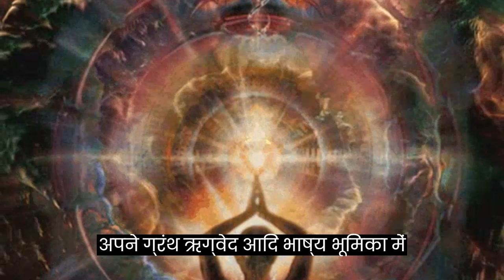मोक्ष: भारतीय धर्मों में आत्मा की मुक्ति का अर्थ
इस विषय में हम जानेंगे कि मोक्ष क्या है और यह हिन्दू, बौद्ध, जैन, और सिख धर्मों में कैसे प्रमुख भूमिका निभाता है। इसके साथ हम देखेंगे कि मोक्ष कैसे प्राप्त किया जा सकता है और इसके विभिन्न दर्शनिक प्राणिकों के द्वारा किए गए विवादित विचारों को समझेंगे।